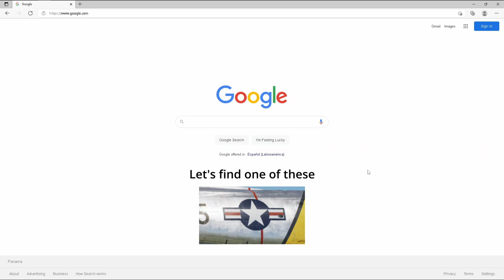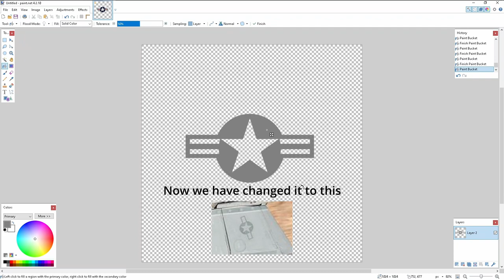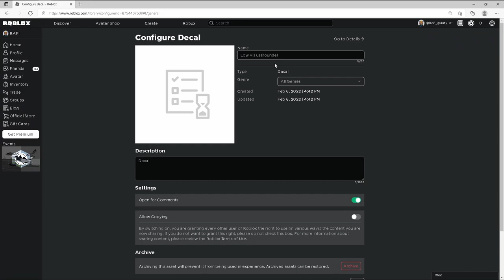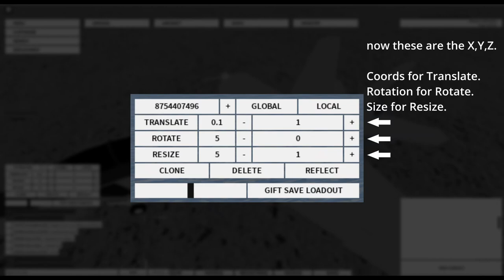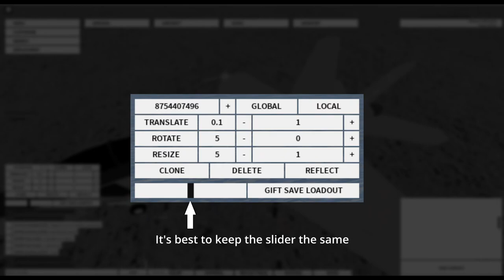How to Make/Add decals to your planes | Neo Warfare X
In this video i'll show you how to create, upload and put decals on your vehicles on Neo Warfare X

0:00 start of video
0:10 Step 1: Making the decal
1:42 Step 2: Uploading the decal
2:48 Step 3: Making the skin
3:14 Decal controls
4:17 Making the skin
7:43 Final product
7:54 End of video

Programs used:
OBS Studio
DaVinci Resolve
Paint.net

you have reached the end of the description